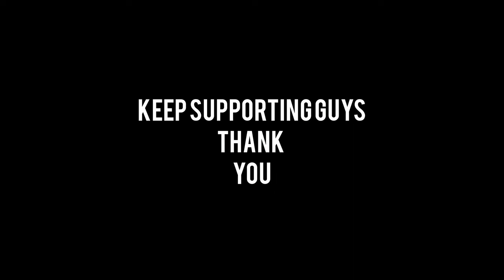My First Vlog ❤️ || My Fist Vlog 😂|| My First Vlog Video